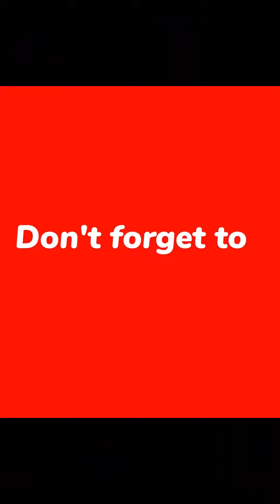hearts dps//Heart Dpz|Love Whatsapp Dpz|Heart dp photos|Love Pic Images|Beautiful Heart dpz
Heart Dpz, Amazing heart Dpz